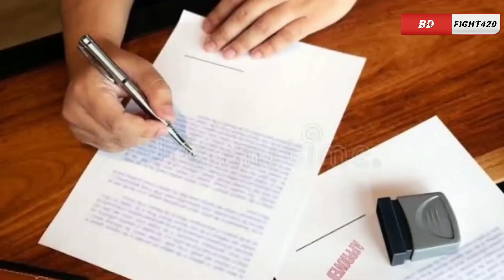Mr Triple R কান্না করেছিল কেন ? Gaming with talhaর Channel কী হয়েছিল ? Itz kabbo ক্ষমা চাইলো কেন ?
Mr Triple R কান্না করেছিল কেন ?
Itz Kabbo কান্না করেছিল কেন ?
Gaming with talha is back কান্না করেছিল কেন ?
Roasted gaming yt কান্না করেছিল কেন ?
itz kabbo vs gyan gaming
gaming with talha channel hack
zara gaming face reveal
mr triple R face reveal

Download link